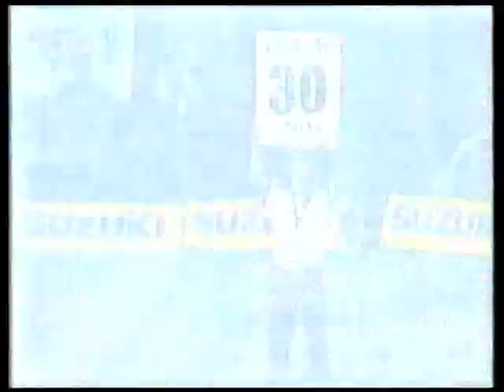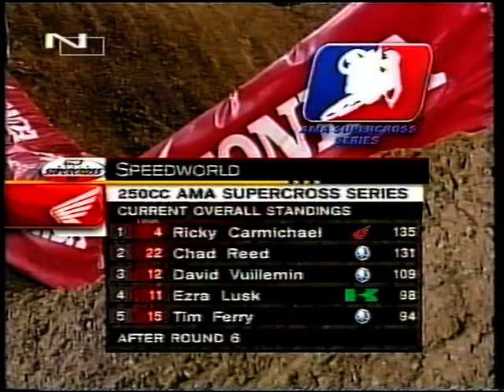AMA Supercross 2003 - Minneapolis